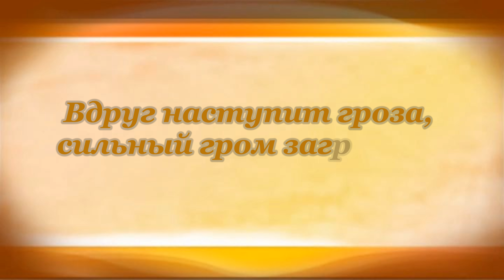Моя Жизнь. Сергей Есенин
Стих читает Михаил Лангерман.

Будто жизнь на страданья моя обречена;
Горе вместе с тоской заградили мне путь;
Будто с радостью жизнь навсегда разлучена,
От тоски и от ран истомилася грудь.

Будто в жизни мне выпал страданья удел;
Незавидная мне в жизни выпала доля.
Уж и так в жизни много всего я терпел,
Изнывает душа от тоски и от горя.

Даль туманная радость и счастье сулит,
А дойду - только слышатся вздохи да слёзы,
Вдруг наступит гроза, сильный гром загремит
И разрушит волшебные, сладкие грёзы.

Догадался и понял я жизни обман,
Не ропщу на свою незавидную долю.
Не страдает душа от тоски и от ран,
Не поможет никто ни страданьям, ни горю.